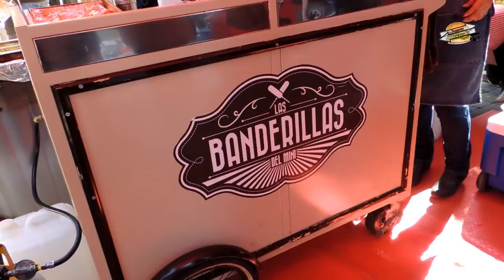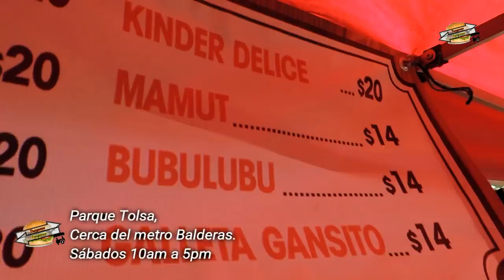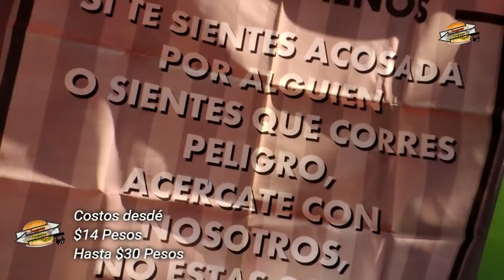Las ORIGINALES Banderillas 🍢🍡 de MAMUT, Gansito, SNIKERS, Kinder DELICIOSAS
Tukibanda Tragona!!!

Como no comenzar este año con un video para que les endulce la vida!!!
Conocimos las Banderillas del Mini unicas y originales, en verdad tienen que venir a probar este único e incomparable sabor de nuestros amigos del mini.